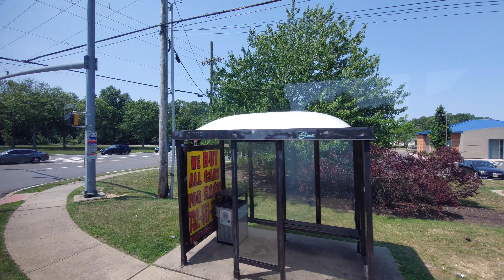going to New jersey in bus pt7